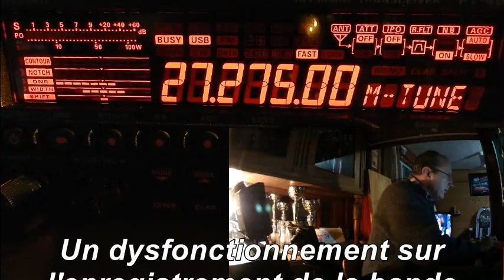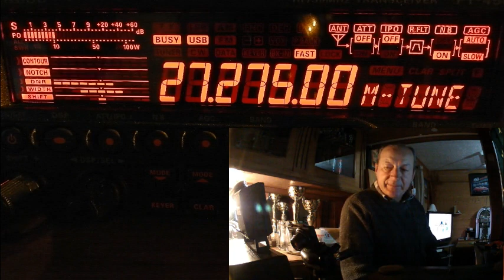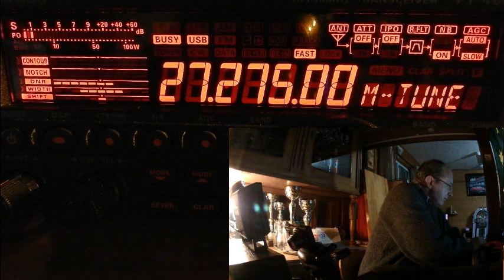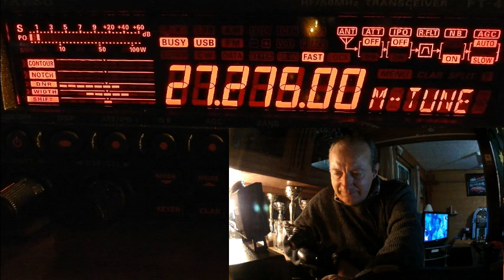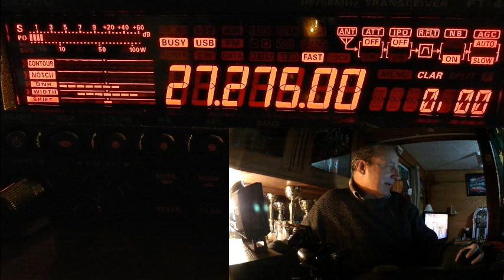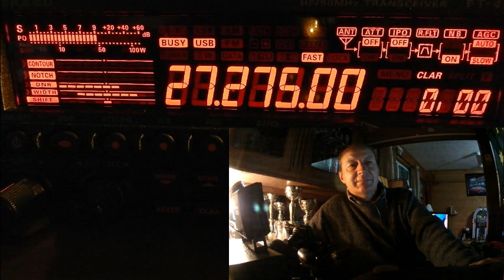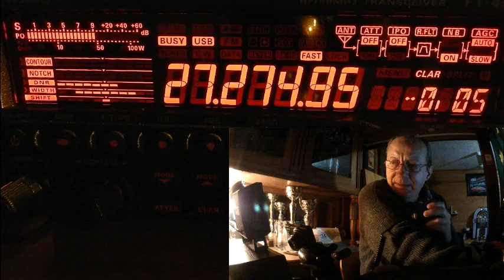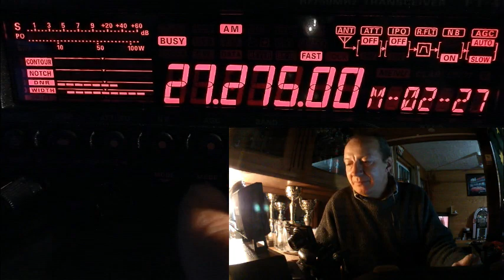V 21 12 2018 QSO National du Cx27 ERCI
Discutions sur des bidouilles... et type de matériel pour bien démarrer. Vous cherchez encore une idée de cadeau de Noël ? 'SAV Radio33'. Il vous attend pour en discuter. (Voir sur le les horaires) de la part de 'La Planète Cibi Francophone'.  Merci pour ce QSO.